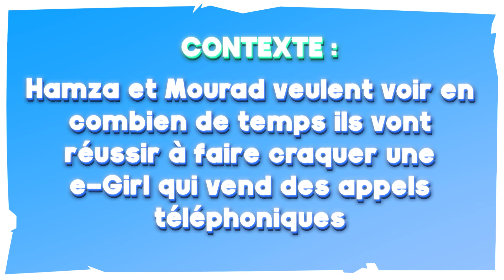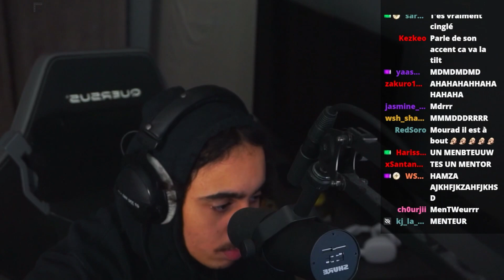ON FAIT CRAQUER UNE E-GIRL